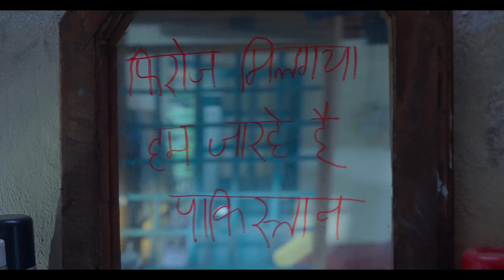Khushi Movie Explained In Hindi & Urdu vijay deverkonda and Samantha romantic comedy movie